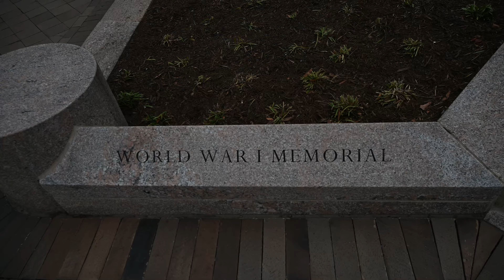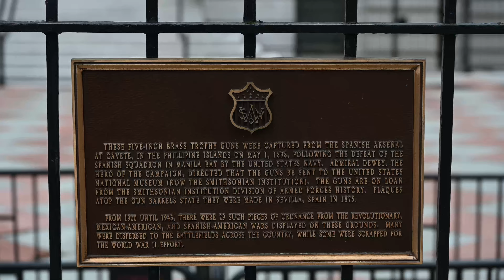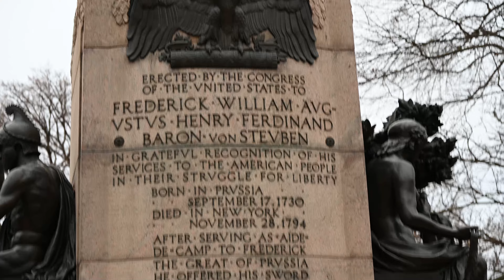Washington DC - The Federal Triangle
A walk from The Smithsonian Metro stop around "The Federal Triangle" in the USA Capital Washington DC.